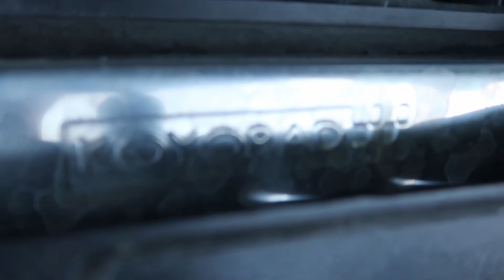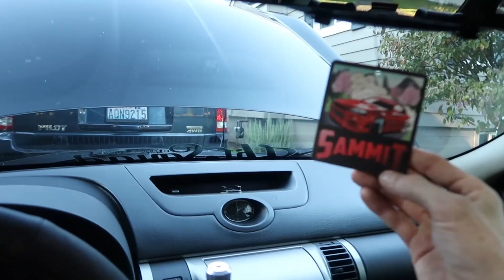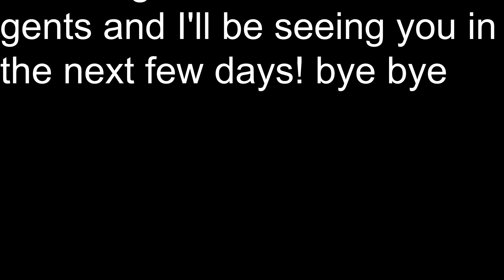Another Drift Car? At this rate i think i might have a problem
Welcome G Banger!! its this or drugs so i'll keep doing this until i decide to try drugs for the first time LOL should change the channel name to Average Joe cant keep a car for a week